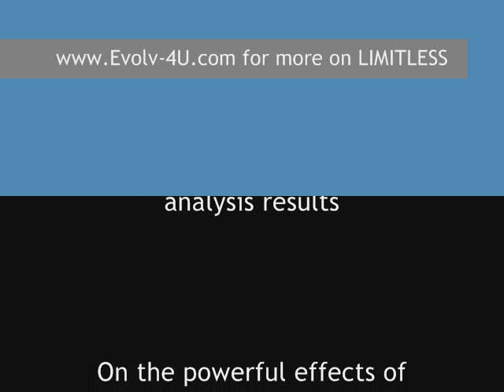Dr. Emile on live cell blood analysis results on evolv limitless -2-.wmv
Dr. Emile on live cell blood analysis results on patient using Limitless on and off the product.